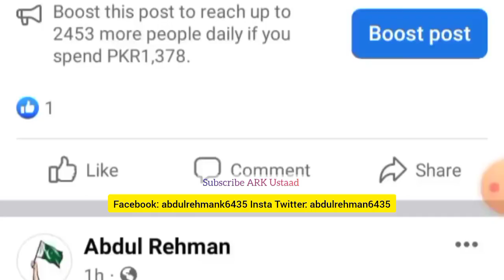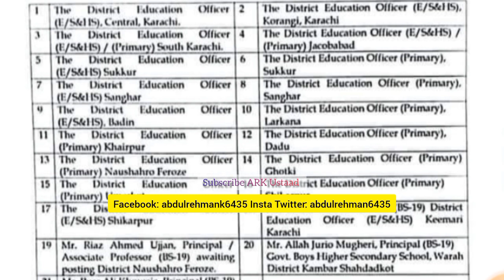Akbar lagahri pst jest meeting notification - sardar shah pst jest update - pst update - jest update